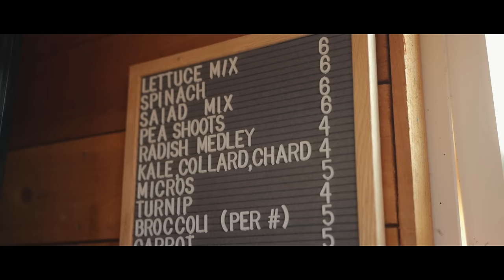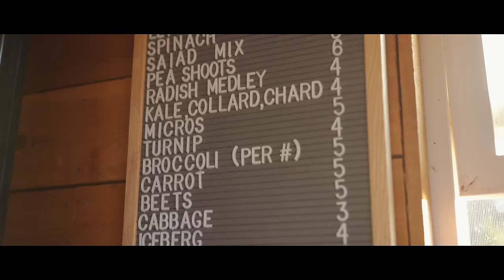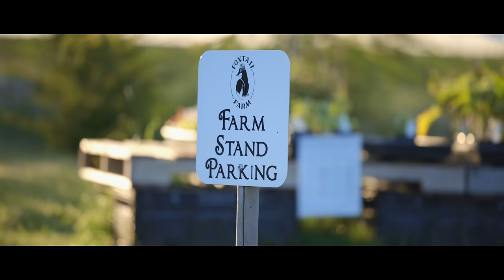STUNNING Organic Vegetable & Flower Farm on an ISLAND!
Farming wasn't something Stephen Williams imagined himself doing, but after 10 years behind a desk, he got the itch to try something different. The itch landed him on Whidbey Island in the middle of the Puget Sound northwest of Seattle where he and his wife Amy own and operate Foxtail Farm—an organic 10 acre mixed vegetable and cut flower production. Soak in the beauty of the Pacific Northwest as you watch how Stephen has turned Foxtail Farm into a viable business just by selling to fellow islanders.

To learn more about Farmers Friend’s other innovative tools and supplies for small farms,

0:00 Farm intro
1:11 From Desk to Dirt
2:41 Farming on an island
4:28 The flower operation
5:19 Tunnels & Trellising
6:45 Words of advice

MB01GLZLTCDETAP